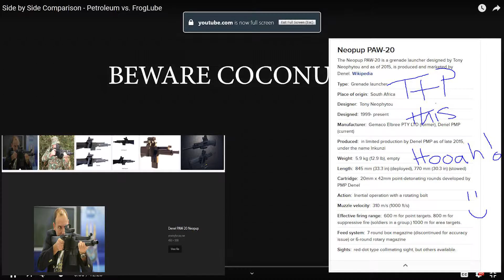FROGLUBE 2019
What not to use, FROGLUBE!